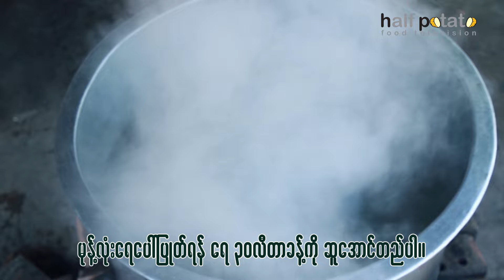စတုဒီသာမုန့်လုံးရေပေါ်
သင်္ကြန်နဲ့ မုန့်လုံးရေပေါ်ဆိုတာ အမြဲဒွန်တွဲနေတဲ့ အရာတစ်ခုပေါ့။ သင်္ကြန်ရောက်ပြီဆို မုန့်လုံးရေပေါ်ကတော့ မပါမဖြစ်ပါဘဲ။ သင်္ကြန်မဏ္ဍပ်တိုင်းမှာဆိုလည်း လူများများနဲ့ ဝိုင်းဖွဲ့ပြီး မုန့်လုံးရေပေါ်တွေ လုပ်ကြ၊ စကြနောက်ကြနဲ့ ပျော်စရာကောင်းတဲ့ ရိုးရာဓလေ့တစ်ခုလို ဆိုရမှာပါပဲ။ ဒီတော့ အခုတစ်ပတ်စတုဒီသာအစီအစဉ်မှာလည်း သင်္ကြန်ကျရောက်တော့မှာဆိုတော့ မပါမဖြစ် မုန့်လုံးရေပေါ်ကို စတုဒီသာကျွေးနိုင်ဖို့ အများစာ အချိန်အဆလေးနဲ့ လုပ်နိုင်အောင် စတုဒီသာမုန့်လုံးရေပေါ်လုပ်နည်းကို တင်ဆက်ပေးလိုက်ပါတယ်။

ပါဝင်ပစ္စည်းများ
ကောက်ညှင်းမှုန့်       - ၄၀ ထုပ်
ဂျုံမှုန့်         - ၁၀ ထုပ်
ဆား       - စားပွဲဇွန်း ၂ ဇွန်း
ရေ       - ၂ လီတာ
ထန်းလျက်     - ၄ ပိဿာ (အခဲသေးလေးတွေစိတ်ထားပါ)
အုန်းသီး      - ၆ လုံး (ခြစ်ထားပါ)
မုန့်လုံးရေပေါ်ပြုတ်ရန်ရေ         - ၃၀ လီတာခန့်
ပြုလုပ်နည်း
မုန့်သားနယ်ရန် ဇလုံအကြီးတစ်လုံးထဲ ကောက်ညှင်းမှုန့်၊ ဂျုံမှုန့်၊ ဆားတို့ကို ထည့်ပြီး မွှေပါ။ ရေကို နည်းနည်းချင်းထည့်ပြီး မုန့်သားချောလာအောင် နယ်ပါ။ မုန့်သားကို မုန့်လုံးလို့ရမယ့်အနေအထား စေးစေးလေးဖြစ်တဲ့အထိ နယ်ပါ။ ပြီးလျှင် မုန့်သားကို အနေတော်လေးယူပြီး အလယ်မှာ ထန်းလျက်ခဲလေးကို ထည့်ပြီး အလုံးလေးဖြစ်အောင် လုံးပါ။ မုန့်လုံးလေးတွေကို ဗန်းတစ်ခုထဲ အစီအရီထည့်ထားပါ။ ပြီးလျှင် မုန့်လုံးရေပေါ်ကိုပြုတ်ရန် ရေ ၃၀ လီတာခန့်ကို ဆူအောင်တည်ပါ။ ရေဆူလာရင် မုန့်လုံးလေးတွေကို တစ်လုံးချင်းစီ ဖြည်းဖြည်းထည့်ပါ။ ပြီးလျှင် ရေပေါ်ပေါ်လာတဲ့ မုန့်လုံးလေးများကို ဆယ်ပြီး ဆန်ခါအကြီးထဲ ထည့်စစ်ထားပါ။ ပြီးလျှင် မုန့်လုံးရေပေါ်များကို အုန်းသီးဖတ်လေးတွေဖြူးပြီး သုံးဆောင်နိုင်ပါပြီ။